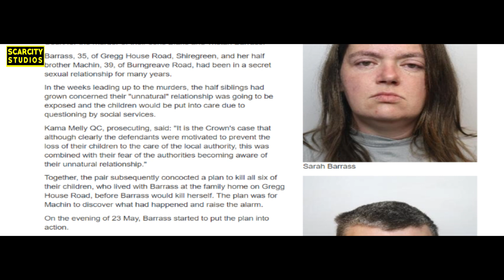Incestuous Couple Jailed 35 years for Sheffield Murders of Their Children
In the weeks leading up to the murders, the half siblings had grown concerned their "unnatural" relationship was going to be exposed and the children would be put into care due to questioning by social services.

Kama Melly QC, prosecuting, said: "It is the Crown's case that although clearly the defendants were motivated to prevent the loss of their children to the care of the local authority, this was combined with their fear of the authorities becoming aware of their unnatural relationship."

Together, the pair subsequently concocted a plan to kill all six of their children, who lived with Barrass at the family home on Gregg House Road, before Barrass would kill herself. The plan was for Machin to discover what had happened and raise the alarm.

On the evening of 23 May, Barrass started to put the plan into action.

Ms Melly said: "Tablets from around the house were gathered up and divided between the four oldest children. None of the children wanted to take the tablets but were forced to do so - their mother insisting on it. The defendants expected the tablets to kill the children overnight."

Barrass tried to cover her tracks by sending messages to friends and posting on social media saying the household had been struck by a sickness bug.

please pay your respects to Tristan and Blake

https.//scarcitystudios.co.uk